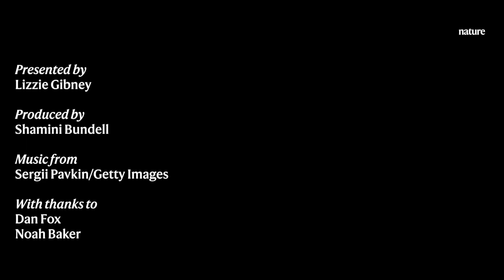دليلك لفَهْم التفوق الكَمِّي في ثلاث دقائق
تزعم شركة «جوجل» أنها أحرزت «التفوق الكَمِّي» بحاسوبها الكَمِّي «سيكامور» . وفي هذا الفيديو، توضح إليزابيث جيبني - مراسلة  مجلة نيتشر - ذلك الإنجاز، وسبب اعتراض شركة «آي بي إم» على هذا الزعم، وأهمية الحوسبة الكَمِّية.